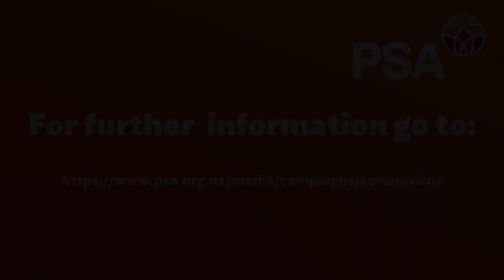Dr Siouxsie Wiles on Covid 19 and vaccines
Dr Siouxsie Wiles joined PSA members for a webinar on all things vaccine.